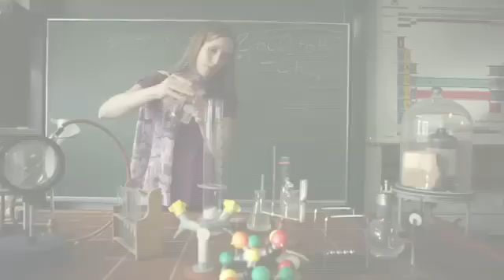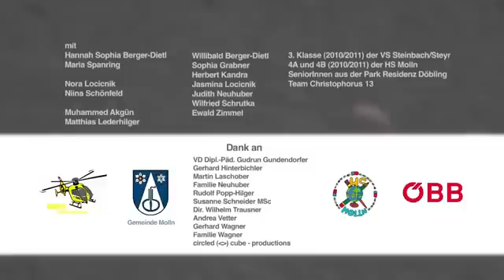Begabung entfalten. Zukunft gestalten.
Eine Präsentation des Österreichischen Zentrums für Begabtenförderung und Begabungsforschung.

Talente fördern heißt Möglichkeiten schaffen. Das ist ein Leitmotiv des Österreichischen Zentrums für Begabtenförderung und Begabungsforschung.
Ein besonderes Anliegen des ÖZBF ist es, ein Bewusstsein dafür zu schaffen, dass aus den unterschiedlichsten Talenten hervorragende Leistungen entstehen können.

Interviews mit
Bundesministerin Dr. Claudia Schmied, BMUKK
Bundesminister Prof. Dr. Karlheinz Töchterle, BMWF
Prof. Dr. Willi Stadelmann, PH Zentralschweiz
Dr. Waltraud Rosner, ÖZBF
Prof. Dr. Christoph Perleth, Universität Rostock
Mag. Gerhard Schäffer, ÖZBF

Im Auftrag des ÖZBF, BMWF, BMUKK
Unterstützt von:
ÖAMTC Christophorus, ÖBB
Gemeinde Molln, Volkschule Steinbach/Steyr, Hauptschule Molln

Konzept: Juliana Neuhuber, Thomas Weilguny, Walburga Weilguny
Regie und Schnitt: Juliana Neuhuber
Kamera: Wolf Seehofer
Produktion: Josef P. Wagner
Audiorecording: Konstantin Drossos
Sprecher: Roman Kolmer
Colorgrading: Markus Weilguny, Thomas Rath
Produktionsassistenz: Anna Sophia Vetter, Judith Neuhuber, Katharina Neuhuber
Schnittassistenz: Laura Spetcu
Dank an Gerhard Wagner und Sissi Kaiser